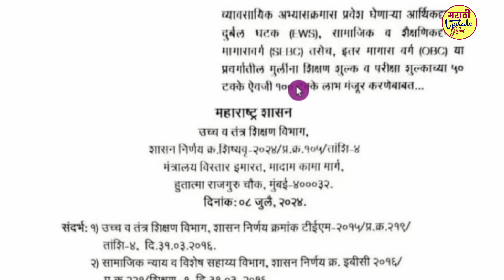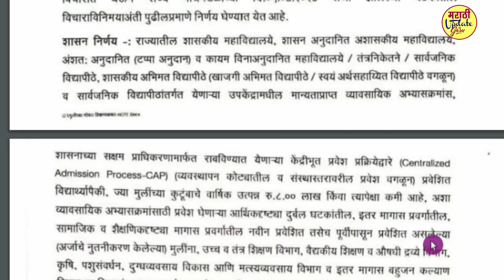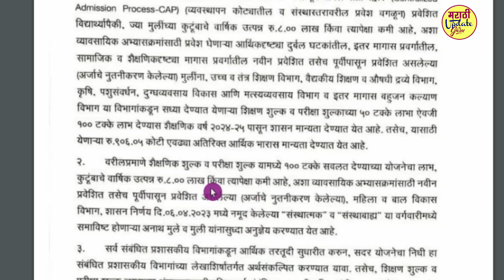मुलींना मोफत शिक्षण झाले II FREE EDUCATION FOR ALL GIRLS IN MAHARASHTRA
मुलींना मोफत शिक्षण मिळणार II FREE EDUCATION FOR ALL GIRLS IN MAHARASHTRA
मुलींना मोफत शिक्षण मिळणार
मुलीना  मोफत शिक्षण
महाराष्ट्र राज्यातील सर्व मुलींना मोफत शिक्षण
FREE EDUCATION FOR GIRLS
FREE EDUCATION FOR GIRLS IN MAHARASHTRA
chandrakant patil
chandrakant patil
maharashtra state free education for girls,mulina mofat shikshan,girl free education scheme in maharashtra,girls education free in maharashtra,mofat shikshan yojana maharashtra